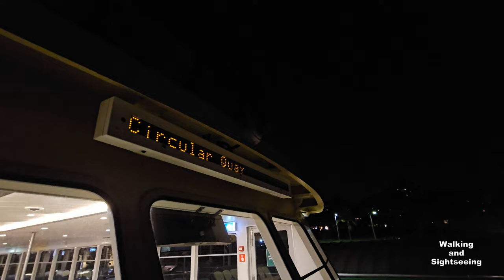SYDNEY FERRY BOAT RIDE AT NIGHT | 4K Cinematic Tour | Barangaroo To Circular Quay | Harbour Cruise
Port Jackson, consisting of the waters of Sydney Harbour, Middle Harbour, North Harbour and the Lane Cove and Parramatta Rivers, is the ria or natural harbour of Sydney, New South Wales, Australia. The harbour is an inlet of the Tasman Sea (part of the South Pacific Ocean). It is the location of the Sydney Opera House and Sydney Harbour Bridge. The location of the first European settlement and colony on the Australian mainland, Port Jackson has continued to play a key role in the history and development of Sydney.

Port Jackson, in the early days of the colony, was also used as a shorthand for Sydney and its environs. Thus, many botanists, see, e.g, Robert Brown's Prodromus Florae Novae Hollandiae et Insulae Van Diemen, described their specimens as having been collected at Port Jackson.

Many recreational events are based on or around the harbour itself, particularly Sydney New Year's Eve celebrations. The harbour is also the starting point of the Sydney to Hobart Yacht Race.

The waterways of Port Jackson are managed by Transport for NSW. Sydney Harbour National Park protects a number of islands and foreshore areas, swimming spots, bushwalking tracks and picnic areas.

Barangaroo is Sydney's newest and buzziest waterside precinct. An ambitious urban renewal project transformed this former container terminal into a hub boasting beautiful parkland, fantastic shopping, delicious restaurants and innovative architecture, including Crown Towers Sydney which was completed in 2021.